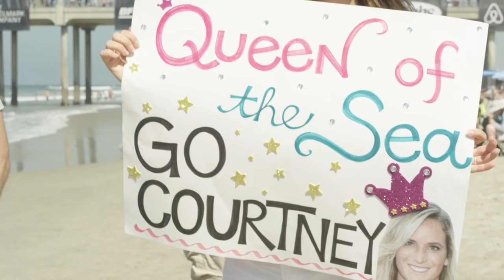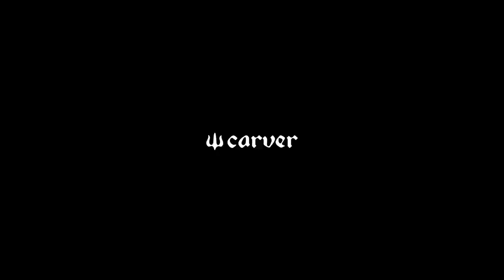SEA TIGER - Courtney Conlogue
A real charger, Courtney Conlogue is known as the Sea Tiger for her fierce and competitive approach to surfing. Courtney uses her Sea Tiger Pro Model not only for the rehabilitation of injuries, but also as a genuine surf trainer allowing her to take her surfing ability to the highest level possible. Courtney's story is an inspiration to a new generation of young female surfers and her abilities on her board both land and sea is proven. Her Carver Sea Tiger Pro Model is short and wide, perfect for a snappy surf trainer.